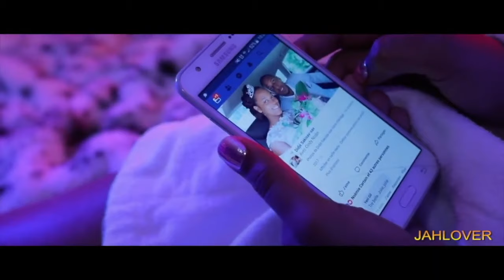ELIE MARDI30JANV2024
1° RER A à gare de Saint Maur + bus tvm
2° RER C à Choisy-le-roi  + bus tvm
3° RER B à antony ou croix berny + bus tvm